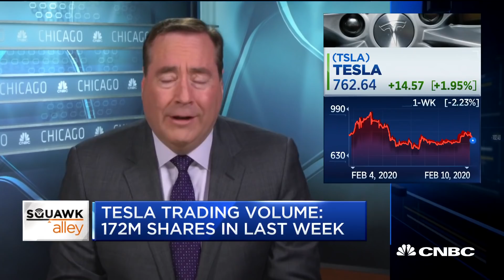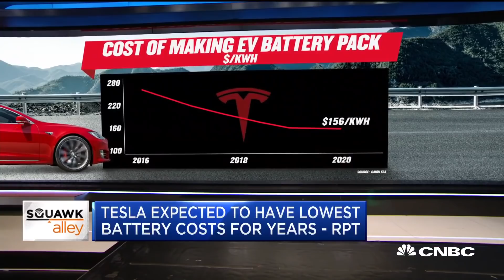Why Tesla's expected to have lowest battery costs for years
CNBC's Phil LeBeau details new, exclusive data on Tesla that may shine a light on why the company is performing so well.

Tesla’s experience in building electric vehicle battery packs is helping the electric car company extend its lead over other automakers, according to a new report.

Cairn Energy Research Advisors, a consulting firm specializing in electric vehicle battery research, says the cost of a cylindrical cell battery pack dropped to $158.27 per kilowatt-hour last year, down by more than $100 per kWh from four years ago.

Tesla is the only automaker to use cylindrical battery cells in its battery packs. Other automakers use battery packs that include pouch or prismatic battery cells. Those battery packs cost, on average, more than $200 per kWh in 2019, according to Cairn.

“Tesla simply has been engineering these packs longer than its competitors, and therefore it has a technology lead that is significant,” said Sam Jaffe, Cairn’s managing director.

Tesla’s Gigafactory

Jaffe says Tesla has two advantages that make it the industry leader in EV battery costs: More advanced engineering and the massive Gigafactory where it manufactures battery packs. Tesla’s engineering advantage, according to Jaffe, is the automaker’s use of more advanced cylindrical battery cells and its battery management system, the software that controls a vehicle battery pack.

“Tesla has really revolutionized that part of the battery pack and made it much more sophisticated, and it gives them the competitive advantage,” said Jaffe.

Meanwhile, Tesla’s Gigafactory in Sparks, Nevada, gives CEO Elon Musk the size and scale to further drive down costs. Last year, the Gigafactory manufactured battery packs to power more than 365,000 new Tesla vehicles, with most of them for Model 3.

During Tesla’s fourth-quarter earnings call with analysts Musk talked about the push to increase output from the Gigafactory. “We have got to really make sure we get a very steep ramp in battery production and continue to improve the cost per kilowatt-hour of the batteries,” he said.

CNBC TV